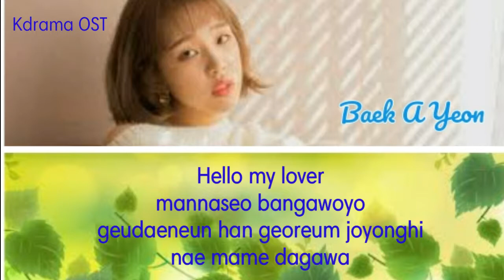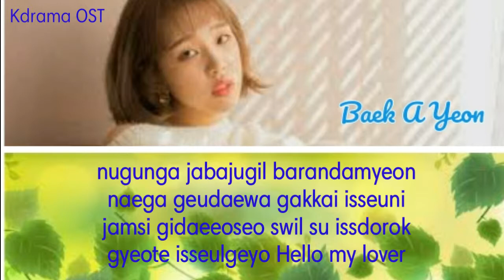Baek A Yeon – Hello My Lover (VAGABOND OST) Part 4 lyrics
Album: VAGABOND (배가본드) OST
Lyrics: 남혜승, 마크툽(Maktub), 이라온
Composition: 크툽(Maktub), 이라온
Arrangement: 마크툽(Maktub), 박민지
Language: Korean
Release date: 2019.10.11